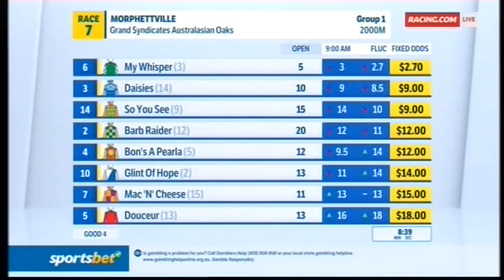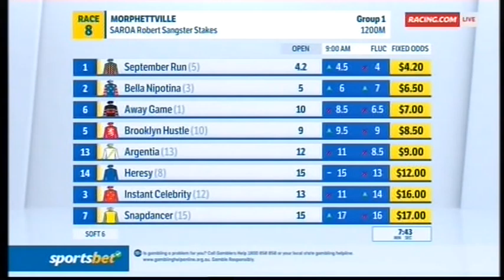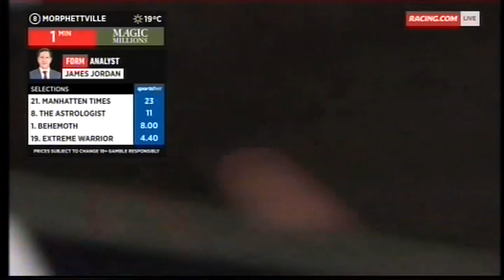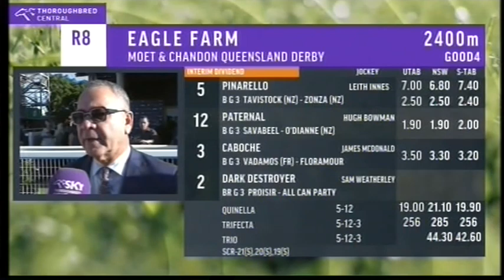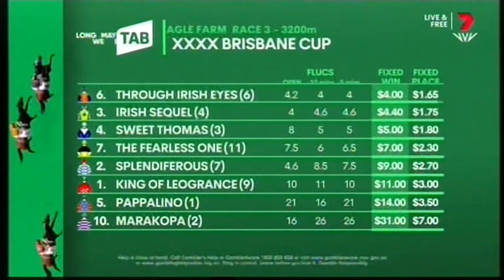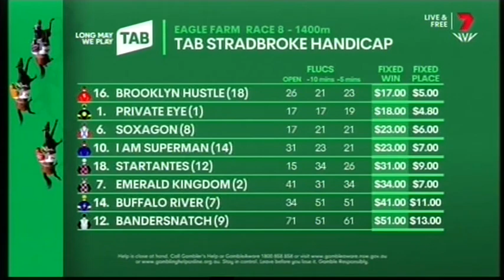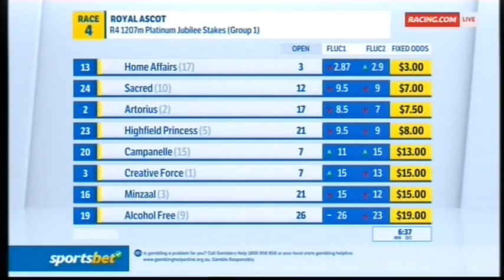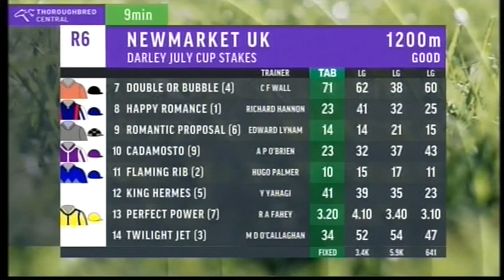2021/2022 Season (8/8) Victory Stakes - Tatt's Tiara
2021/2022 Season (8/8) Victory Stakes - Tatt's Tiara